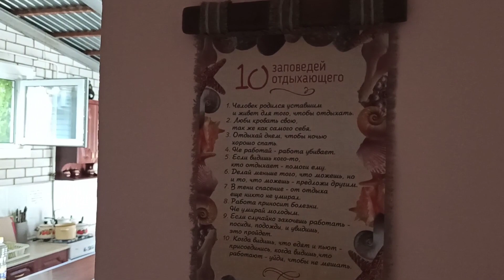Кинокомпания ТарНи и СахЛю. Фильм 🎥🎬👀 Дом с призраком.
Дорогие друзья и гости канала! Представляю вашему вниманию фильм, рожденный в муках) Не кидайтесь тапками и тухлыми помидорами, а лучше поддержите материально)